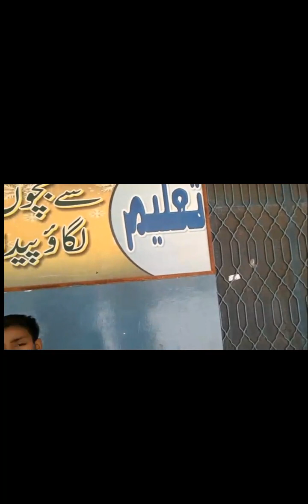'Alvida kalam' by Student -Shaheer